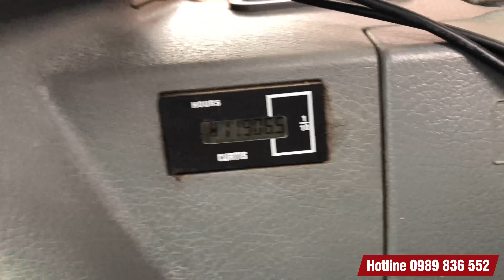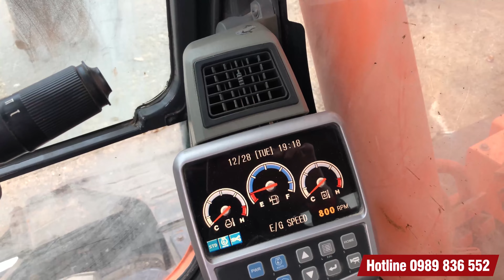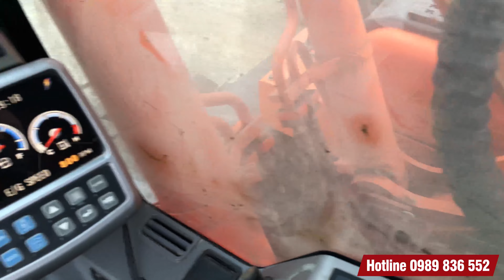Máy Xúc Đào Doosan DX210WA Đời 2012 - Máy Bãi Hàn Quốc Mới Về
Doosan  là một tập đoàn đa ngành lớn và lâu đời của Hàn Quốc. Doosan có mặt trong danh sách Forbes Global từ năm 2000. Năm 2009, Doosan đứng thứ 471 trong bảng xếp hạng Fortune Global 500, cùng năm đó, Doosan xếp thứ 4 trong danh sách 40 công ty xuất sắc nhất năm của tuần báo tài chính Business Week, Mỹ.

Để giúp tạo ra sự thịnh vượng hơn cho con người thời bấy giờ, Doosan đã tập trung vào việc cung cấp những gì mọi người cần nhất. Năm 1896, Chủ tịch sáng lập Seung-Jik Park đã mở cửa hàng hiện bán lẻ đầu tiên của Hàn Quốc, mô hình ban đầu của Doosan, mà sau này nổi tiếng là người tạo ra xu hướng phát triển các sản phẩm mỹ phẩm hiện đại đầu tiên tại Hàn Quốc. Vào những năm 1950, Doosan bắt đầu đa dạng hóa hoạt động kinh doanh của mình như một tập đoàn bằng cách đặt chân vào thương mại quốc tế và thành lập Nhà máy bia Oriental (sau đổi thành OB Beer). Doosan tiếp tục mở rộng kinh doanh sang xây dựng, thực phẩm và đồ uống, máy móc, phương tiện truyền thông, dịch vụ văn hóa và nhiều hơn nữa trong những năm 1960. Sau đó, trọng tâm của Doosan đã được chuyển sang các khu vực có liên quan chặt chẽ hơn với việc đóng góp cơ bản cho cuộc sống của con người, như năng lượng, nước sạch, đường xá, cơ sở hạ tầng và các xây dựng.

Ngày 4 tháng 6 năm 1937, tại một vùng ở Manseokjeong (nay là Hwasu-dong), nhà máy Xưởng máy Chosun (nay là Doosan Infracore ) được thành lập. Xưởng máy Chosun vừa là xương máy có quy mô lớn đầu tiên vừa là khởi đầu cho ngành công nghiệp máy móc hiện đại tại Hàn Quốc. Doosan là tập đoàn đứng đầu tại Hàn Quốc trong lĩnh vực cung cấp các trang thiết bị xây dựng, máy móc, động cơ, phương tiện và các phụ tùng kèm theo. Trong đó, Doosan Infracore đang nổi lên với vai trò là một công ty đi đầu của tập đoàn trong lĩnh vực cung ứng trang thiết bị xây dựng cho hệ thống cơ sở hạ tầng trên toàn cầu với sức mạnh bắt nguồn từ sự sáng tạo, sản phẩm và dịch vụ chất lượng.

Quá trình phát triển của Doosan Infracore có những bước nhảy vọt nhanh chóng. Từ một nhà máy sản xuất thiết bị cơ khí đầu tiên ở Hàn Quốc, Doosan Infracore vươn lên trở thành công ty dẫn đầu trong lĩnh vực cơ khí trên toàn cầu.

Doosan Infracore hoạt động chính trong các lĩnh vực cơ khí và cung cấp các sản phẩm như:

– Cung cấp các Thiết bị xây dựng
– Máy công cụ: Máy Xúc Doosan bánh xích (12 model), Máy Xúc Doosan bánh lốp (6 model), Máy Xúc Lật Doosan (7 model)
– Xe nâng
– Động cơ
– Phụ tùng kèm theo.

Với sự phát triển mạnh mẽ và cũng như sự mở rộng kinh doanh với nhiều sản phẩm công nghiệp, năm 1977, công ty xây dựng nhà máy sản xuất máy xúc hàng loạt. Đến tháng 4 năm 1977, Doosan Infracore lần đầu tiên xuất khẩu mẫu Máy Xúc DH07-3. Cho đến năm 1985, Doosan Infracore mới tung ra thị trường dòng sản phẩm máy xúc đầu tiên “Solar” sử dụng công nghệ của riêng mình. Với sản phẩm chất lượng, cùng sự nỗ lực của toàn bộ cá nhân trong công ty, ngày 30 tháng 07 năm 1985, Doosan Infracore tổ chức kỷ niệm chiếc Máy Xúc thứ 6000 được bán ra. Ngày 26 tháng 01 năm 1988, Doosan Infracore lần đầu tiên xuất khẩu Máy Xúc Lật ra và đến ngày ngày 19 tháng 03 cùng năm, Công ty cũng đánh dấu kỷ niệm chiếc Máy Lúc Lật đầu tiên được bán tại thị trường Hàn Quốc. Sự phát triển nhanh chóng không chỉ ở Hàn Quốc mà còn ở các khác như Trung Quốc, Bỉ, Brazil,..năm 2000, Công ty vượt ngưỡng 10000 sản phẩm sản xuất mỗi năm.

Xin chào mọi người đã đến với kênh Top World, kênh thông tin để chia sẻ với bạn tất cả những điều thú vị và bí ẩn trong cuộc sống trên khắp thế giới. Top World chia sẻ với bạn nhiều chủ đề thú vị như: Những câu chuyện kỳ lạ, bí ẩn, thời gian, kinh dị, ấn tượng, động vật, người nổi tiếng, thiên nhiên, máy móc và cuộc sống.

oOo
© Bản quyền : Top World
© Do not Reup !